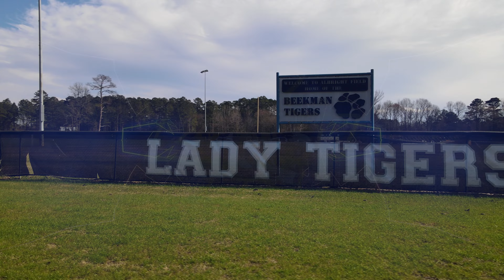2023 SB Video